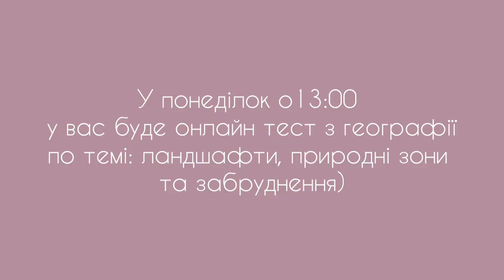Географія. Демографічна ситуація. Демографічна політика)